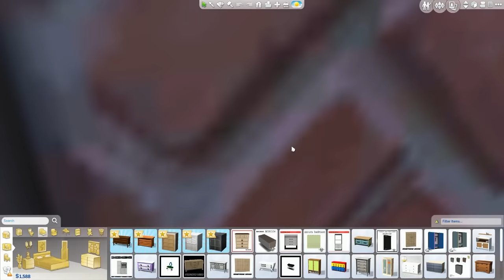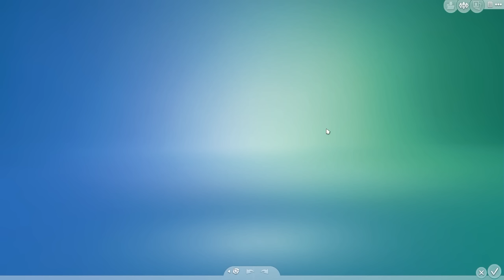Let's Play: The Sims 4 - Get Together - Part 7 | Netflix & Chill?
Upload Some Sims To The Gallery To Be Added To My Game Use The Hashtag

Thank you guys for watching my video! Welcome to my Get Together LP. Following the lives of Camille, Cree, and Rian Grey.
Intro & Outro Music: B Ames - Sniffles
the sims 4 pools
the sims 4 outdoor retreat